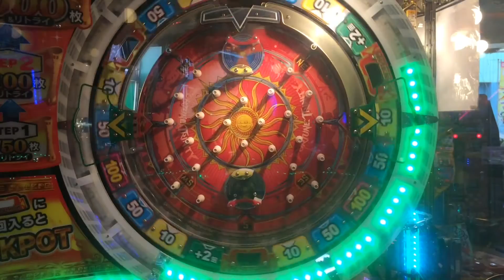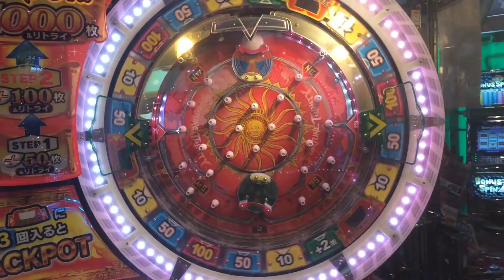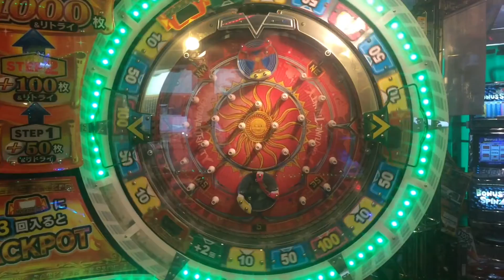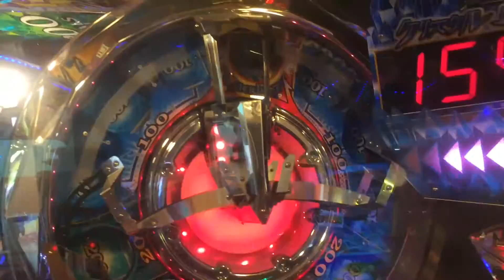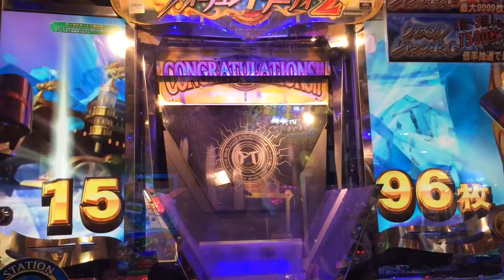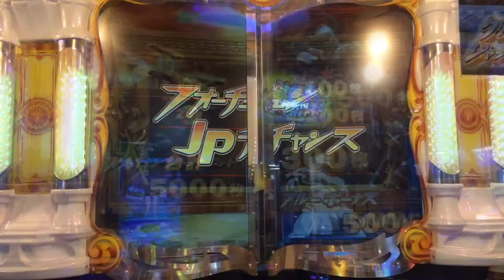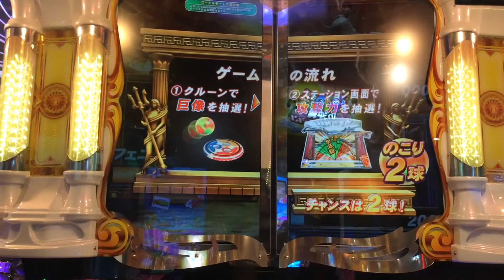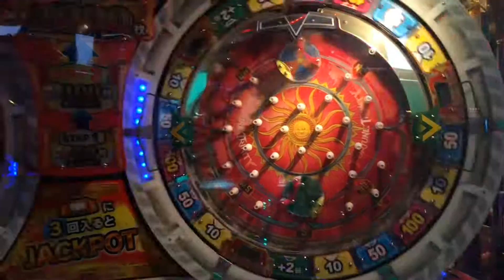フォーチュントリニティ2 JPC集【75~90】